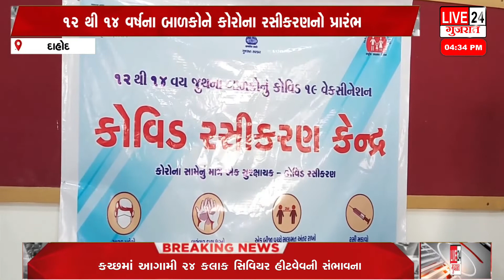દાહોદ જિલ્લામાં આજથી ૧૨ થી ૧૪ વર્ષના બાળકોને કોરોના રસીકરણનો પ્રારંભ